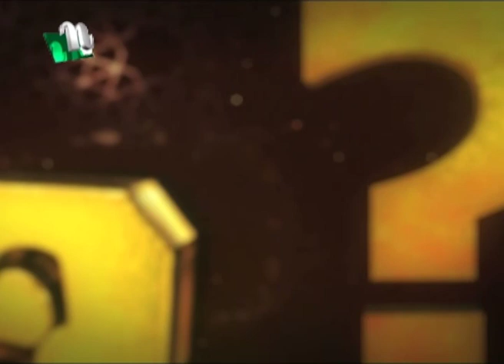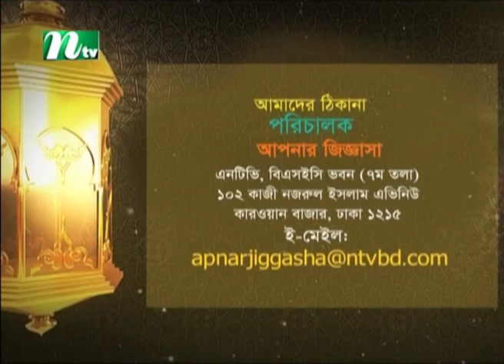Apnar Jiggasa | আপনার জিজ্ঞাসা | EP 2629 | Islamic Talk Show | 2020 | NTV